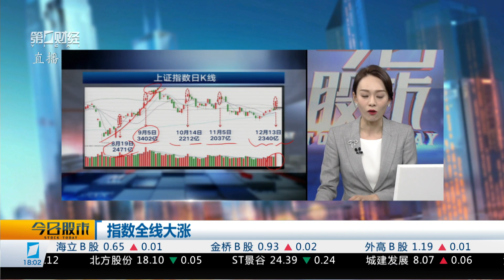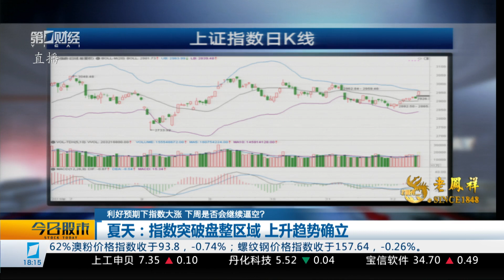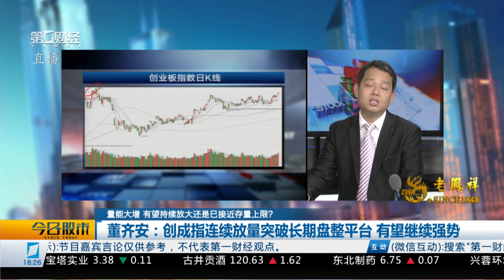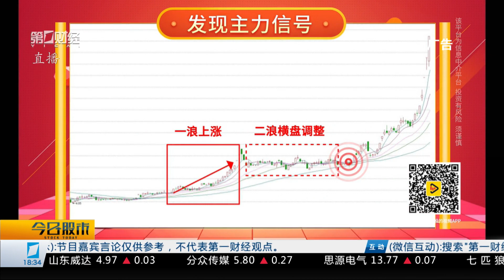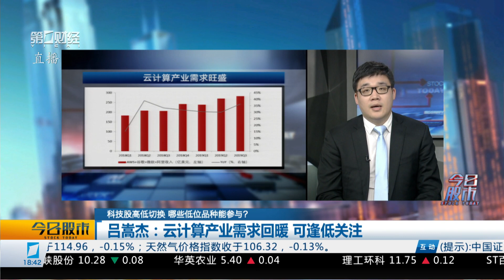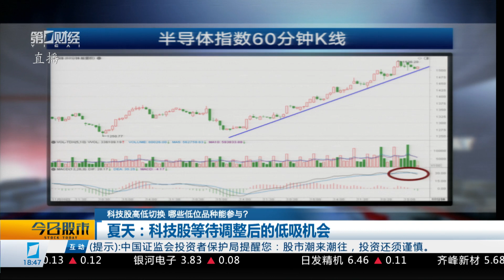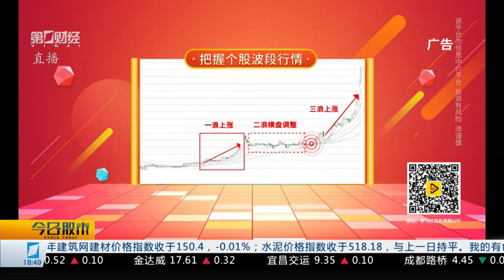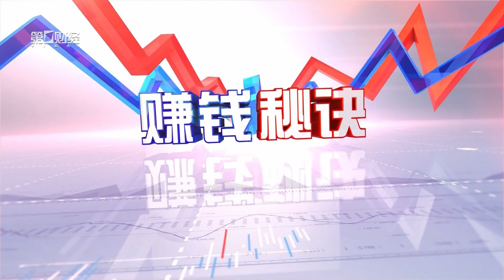《今日股市》2019_12_13